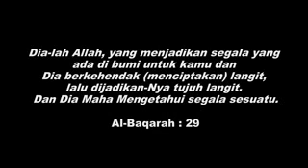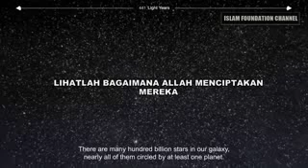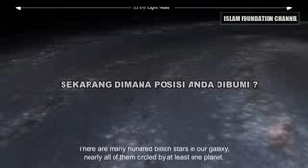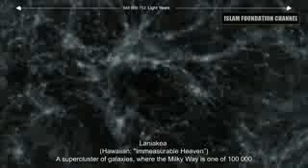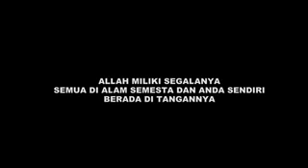SUBHANALLAH, begitu besar kuasa Allah.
Vidio ini merupakan gambaran sebagian kecil kuasa Allah dan betapa kerdilnya manusia.
Semoga kita selalu diberikan hidayah oleh Allah.
Amiiin...